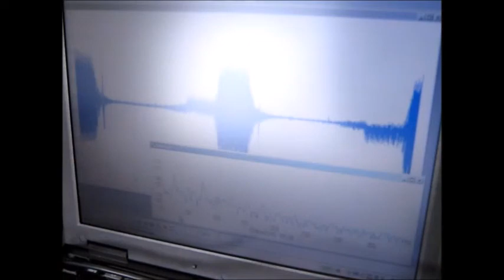新しい音響流（超音波）制御技術 ultrasonic-labo